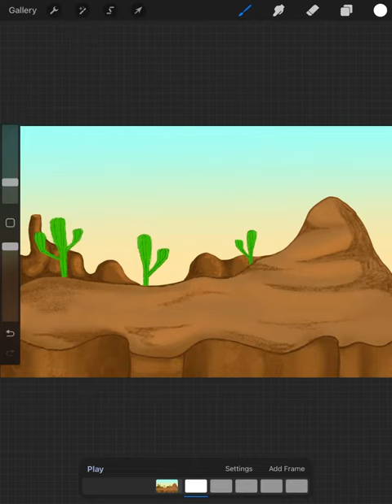Funimation🐰🥕 | part 2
Funny video, funny cartoon, animation humour, comedy animation, laugh out loud, lol, LOL, animation comedy, comic relief, animation entertainment,funny cartoon characters, animated gags, toon humour cartoon antics,cartoon comedy shows